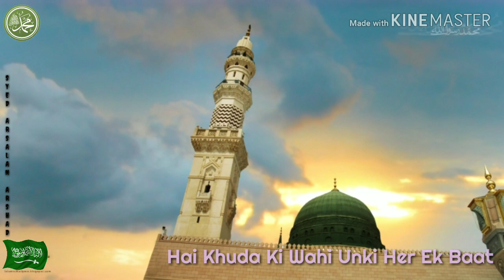Sab Se Aula o Aala Hamara Nabi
sab se aulaa o aala hamara nabi
kalam-e-alahazrat
whatsapp status

Previous Uploaded...